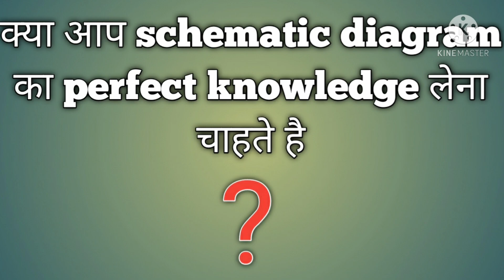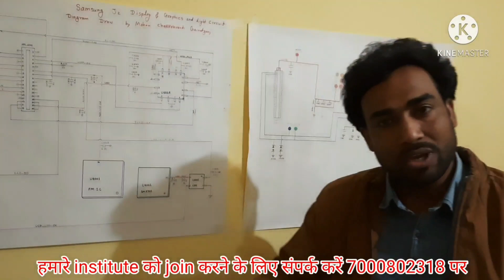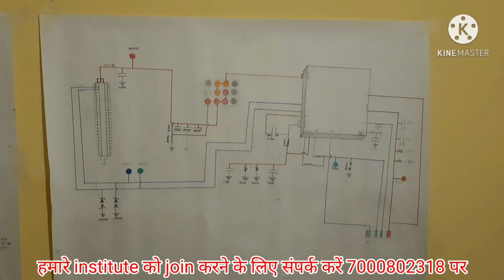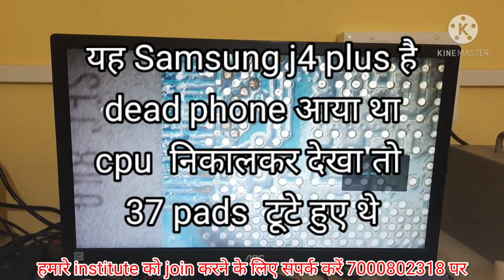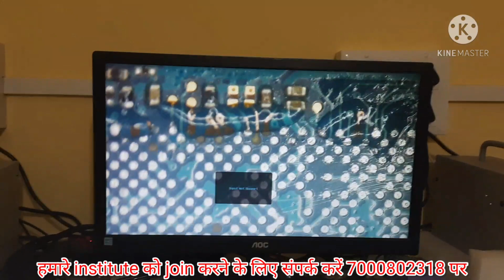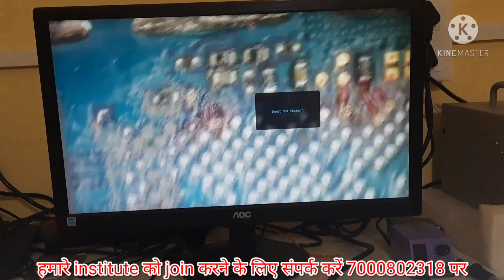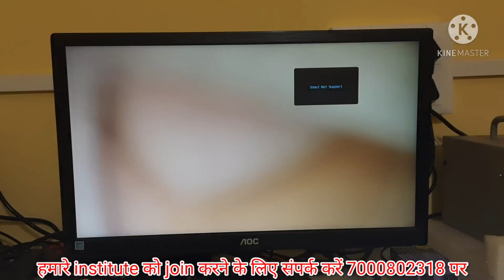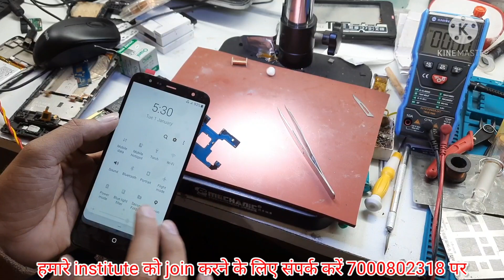Samsung J4 Plus Dead |How to make Pads | Samsung J4 Plus Dead Solution |How to Repair IC Pin |Boll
In this video, we will show you how to troubleshoot and resolve the issue of a dead Samsung J4 phone. We will cover common causes of this problem, such as a drained battery or a malfunctioning charging port, as well as more advanced solutions, such as checking for software errors or hardware damage. We will also provide tips on how to prevent this issue from occurring in the future. Follow along with our step-by-step instructions to get your Samsung J4 phone back up and running in no time

*Our training details*

*ADVANCE TECH INSTITUTE BHOPAL MP*

👉🏻 _*Looking For A Best Smartphone Chiplevel Training Center In ~Bhopal~

📱 _*Smartphone Advanced Chip Level Service Training Courses*_📱

            *eMMC/eMCP/UFs*

*~TRAINING            CONTENTS~*

👉🏻 _*Basic Fault Finding & Deep Fault Finding*_

👉🏻 _*How To Find And Differentiate Hardware And Emmc Program Related Problems Using DC Power Supply*_

👉🏻 _*PCB Components Analyse & Understanding*_

👉🏻 _*How To Use  Multimeter & How To Check Components & Values*_

👉🏻 _*Short & Half short Finding In PCB And Short Removing Methods Using DC Power Supply, Voltage Injection Method&Some Techniques In Primary Line & Secondary Line In PCB*_

👉🏻 _*How To Remove Non-Pasted EMMC, CPU, POWER IC, PMI, CHARGING IC Etc...(Easy Method)*_

👉🏻 _*How To Remove Black Pasted & White Pasted IC & Cleaning Methods Without Damage Using Latest Trics*_

👉🏻 _*How To Reball All ICS  (Simple & Unique Methods) SAMSUNG A50/A30/M30 DOUBLE LAYER IC *_

 👉🏻 _*How To Trace Tracks By Point To Point Using Hot-Test & Cold-Test Methods With Schematic Reading*_

👉🏻 _*How To Make Nano Jumper Under ICS*_

👉🏻 _*How To Find & Create Your Own ISP PINOUT *

👉🏻 _*How To Check And Program An EMMC/eMCP/UFs Using EasyJtag & UFI Box*_

👉🏻 _*How To Upgrade Storage & Ram (EMMC/EMCP) From 8GB To 16GB/32GB/64GB Etc*_

👉🏻 _*How To Repair Hang On Logo, Restart, Dead After Flash, Unable To Flash By USB, Dead After Removing Frp Using EasyJtag & UFI Box*_

👉🏻 _*How To Backup & Restore Original Security From Old EMMC/EMCP To New EMMC/EMCP*_

👉🏻 _*How To Check The Compatability Of An EMMC/EMCP For Replacement (CID CHANGE)*_

👉🏻 _*How To Recover DATA From A Dead Mobile (Photos, Videos, Contacts, SMS) And Folders Etc From An Unencrypted EMMC/EMCP*_

🔥🔥       *_Hot & Exclusive_*        🔥🔥

👉🏻 *_Oppo & Realme Phones Dead After Removing Pin, Pattern, Frp, Restart After Removing Locks Solution &Trick Will Be Explained In Training schedule_*

👉🏻 *_MI Phones EMCP Change Without CPU_* (*Note 5 PRO,Note 6 Pro,Note 8*) *[Rpmb clean]*

👉🏻 *_Other Section Problems & Solutions
*Light Section*
*Charging Section*
*Network Section*
*Touch Section*
*Ringer Section*
*dead section*
*wifi section*
*sim section*
*memory card section*
*handsfree section*
*camera errors*
* All sensors*
*fingerprint error*

⏩ *Fully Equipped Training Lab With the Latest Updated Tools

⏩ *With Best Future Support & Remote Support*

⏩ *If Any Doubts You Can Come To Our  Training Center Again*

⏩ *Daily 8-10 Hours Classes*

⏩ *Live Customer Handsets For Practice*

seat booking date 15 to 28 every month

The new batch starts on 1 date every month